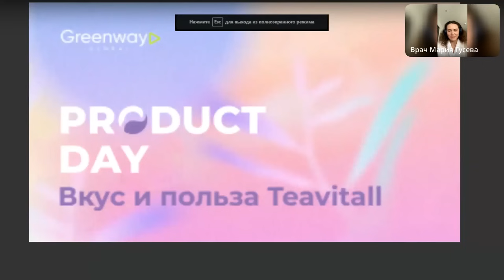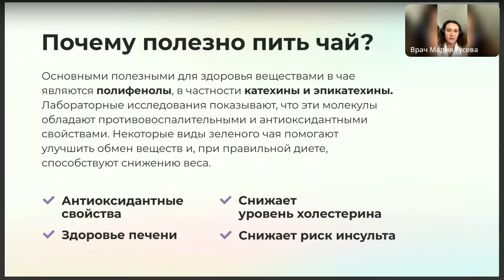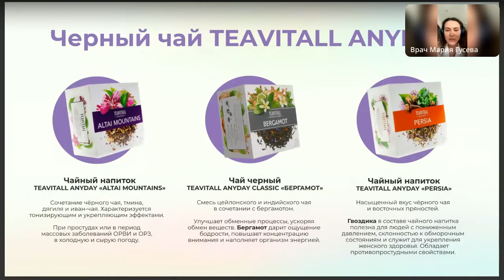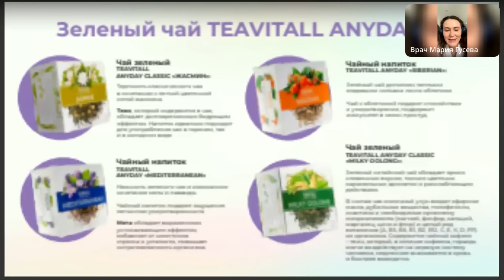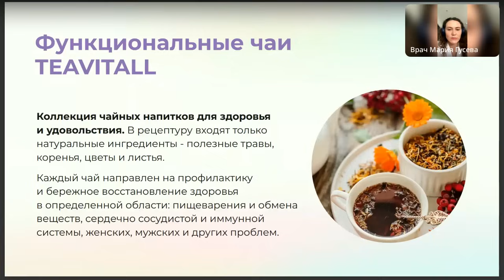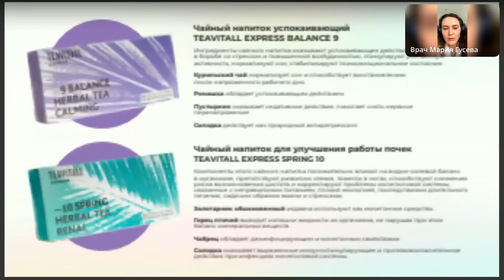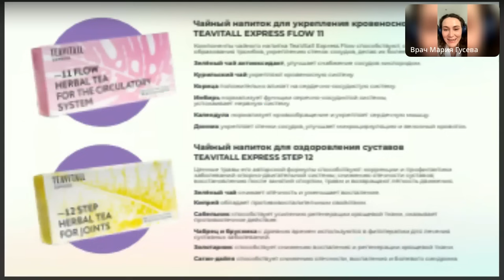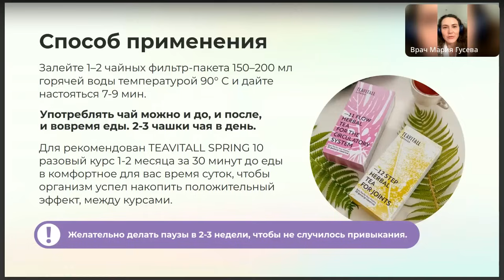Прямой эфир 🎥 Product Day: Вкус и польза TeaVitall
Мы поговорили о продуктах предстоящего Product Day! Узнали особенности, разобрали составы и применение ежедневных и функциональных чаев TeaVitall.

Наш спикер: врач превентивной медицины, терапевт, нутрициолог и диетолог Гусева Мария